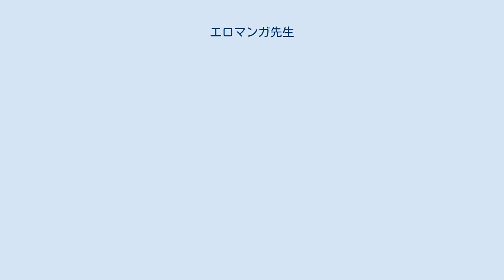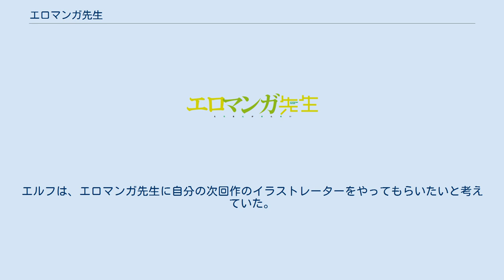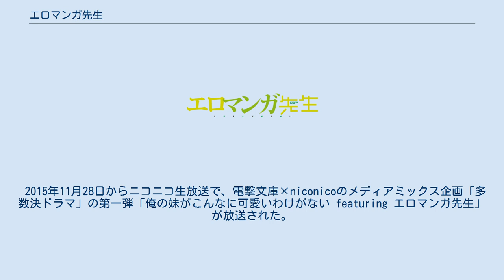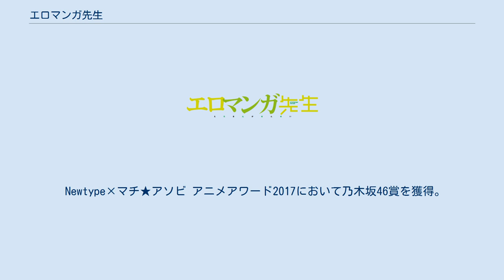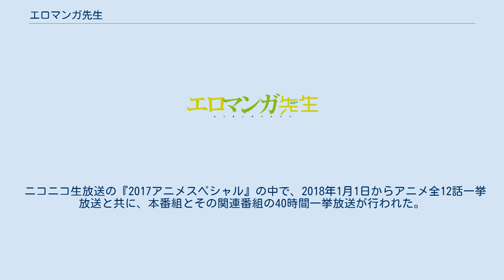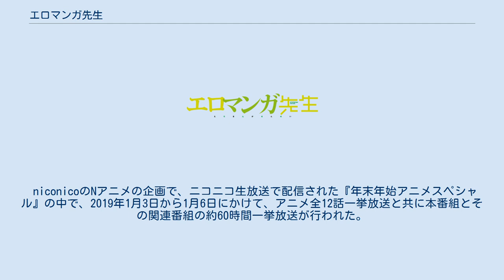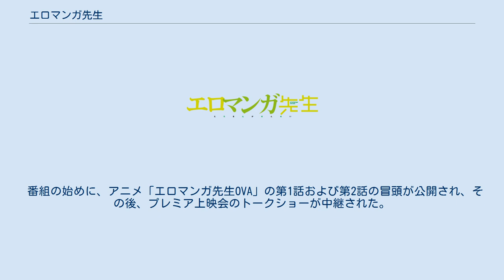エロマンガ先生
『エロマンガ先生』（エロマンガせんせい）は、伏見つかさによる日本のライトノベル。
イラストは伏見つかさの前作『俺の妹がこんなに可愛いわけがない』と同様、かんざきひろが担当。
電撃文庫（KADOKAWA）より2013年12月から刊行されている。
2020年6月時点で電子版を含めた累計発行部数は160万部を突破している。
 高校生でライトノベル作家でもある主人公は、部屋に引きこもる妹が自分の著書のイラストレーターであることを知る。
部屋に籠る妹を外に連れ出そうとするホームドラマの側面と、作家・イラストレーターとしての夢を軸にした、兄妹ラブコメ作品である。
特徴として、実在するライトノベル作品が作中に登場することが挙げられる。
 本作品のテーマは「創作って面白い!」であり、「読書の思い出」（十年以上経っても鮮明に記憶している思い出・宝物）をサブテーマと位置づけている。
そのため、背景設定は東京都足立区の五反野駅周辺の伏見つかさがかつて住んでいた地域であり、アニメ版では当時の街並みを再現しているという。
 伏見つかさや担当編集らは本作の企画当初、メディアミックス展開を諦め、これをしない前提で書き始めたという。
 メディアミックス展開は、rin作画によるコミカライズが『月刊コミック電撃大王』（KADOKAWA）で2014年7月号より連載され、2015年11月28日からニコニコ生放送で「多数決ドラマ」が配信。
2016年3月10日にアニメ化が発表され、2017年4月より放送開始された。
山田エルフを主役とした優木すず作画によるスピンオフ作品が『月刊コミック電撃大王』(KADOKAWA)で2018年9月号から2021年7月号まで連載。
2018年11月12日開催のイベント「エロマンガFes」にてOVA制作が発表され、2019年1月16日にOVAが発売された。
 本作の時間軸は、『俺の妹がこんなに可愛いわけがない』の最終巻の直後という設定のシェアード・ワールドである。
 小説第2巻の挿絵や第3巻の292頁では、『俺の妹がこんなに可愛いわけがない』のヒロイン、高坂桐乃らしき人物が描かれ、アキバBlogのインタビューでも指摘されている。
 『俺の妹がこんなに可愛いわけがない』の作中作である『星くず☆うぃっちメルル』は本作でも登場し、同アニメ監督・脚本家なども登場する。
 小説第11巻では、Webサイト『きりりんの恋愛♥人生相談室』の管理人として『俺の妹がこんなに可愛いわけがない』のヒロイン、桐乃が登場。
同サイトのデザインは黒猫が担当であるという。
 アニメ第8話では黒猫、五更日向が紗霧の見ていたテレビ番組のインタビューで登場。
アニメ第11話では高坂京介、高坂桐乃、黒猫、沙織・バジーナが正宗と秋葉原（UDX前）ですれ違う形で登場する。
 高校生であると同時に、「和泉マサムネ」のペンネームで活動するライトノベル作家でもある和泉正宗には、年齢的には中学生で、義理の妹になる和泉紗霧がいた。
1年前の親の再婚によって兄妹となった2人だが、その後に起こった出来事が原因で、妹は学校にも通わず部屋に閉じこもる引きこもりとなっており、ふたりは約1年前の初対面以来顔すら合わせていなかった。
だが、友人の高砂智恵から、正宗の小説でイラストを担当している「エロマンガ先生」が、生放送配信番組をやっているという話を聞き、帰宅すると視聴してみる。
放送では、お面をかぶってボイスチェンジャーを使っているエロマンガ先生が絵を描いていたが、その時映りこんだ部屋の様子より、紗霧とエロマンガ先生が同一人物だと確信。
紗霧の部屋の前に言った正宗は約1年ぶりに紗霧と顔を合わせる。
紗霧は自分が「エロマンガ先生」としてイラストを描いていたことを認めると同時に、正宗が「和泉マサムネ先生」であることを改めて確認する。
 後日正宗は、別レーベルで活動している売れっ子ラノベ作家の少女山田エルフと出会う。
エルフは、エロマンガ先生に自分の次回作のイラストレーターをやってもらいたいと考えていた。
さらに後日、空き家だった隣家に偶然引っ越してきていたエルフと再会した正宗は話の流れで、ふたりのうちどちらの次回作が面白いかエロマンガ先生に判断してもらい、勝った側のイラストを描いてもらうという賭けをする。
また正宗は元々エルフの...